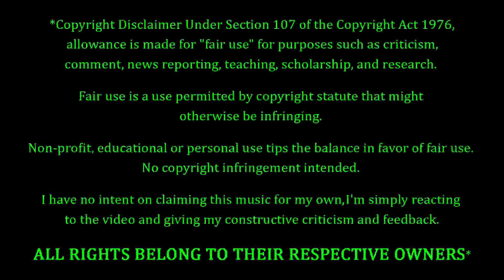Radiohead - The National Anthem REACTION & REVIEW! FIRST TIME HEARING!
Radiohead Fans. FEELIN' YOU!!! Tonight we're coming back to Radiohead, with a song entitled "The National Anthem". How's this one gonna go? Only one way to find out...

5 Stars - Amazing, Fantastic, Impressive, Perfect (if you believe in perfection).
4 Stars - Great, Very Good.
3 Stars - Pretty Good, O.k., Meh, Indifferent.
2 Stars - Pretty Bad, Bad, Really Bad
1 Star - Horrible, Awful, Terrible.
0 Stars - ??? (Hopefully we'll never have to find out)